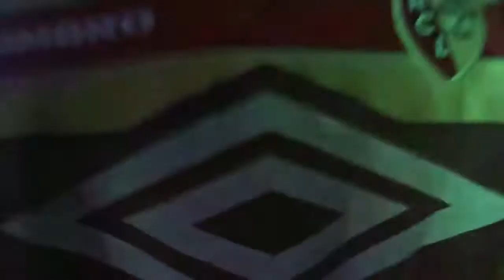IMXIL - Keine Rolle (Prod. Rice Master Yen)